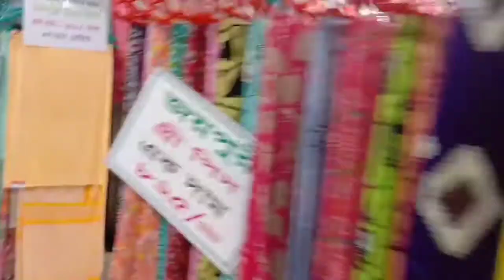পুইশাকের ফুল ভাজি রেসিপি/অনেকদিন পরে পেলাম/ঝটপট রান্না/TanvirLimaVlogZ 2021/Vlog103/January 21, 2021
This is Tanvir Lima VlogZ . I try to highlight my daily activities on my blog. To share with everyone how I spend my whole day . I especially like to upload cooking and traveling videos to my blog. I want to share my works every day through my blog.I will try to give everyone a better blog in the future .

FOLLOW ME ON SNAPCHT: Add me on Snapchat! Username: limaakter0